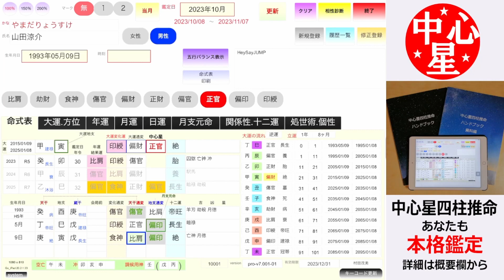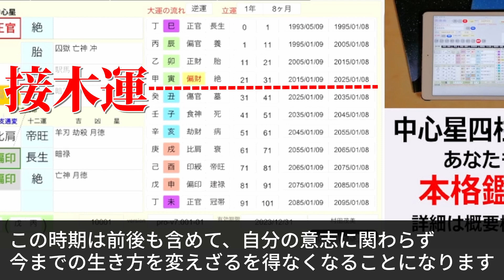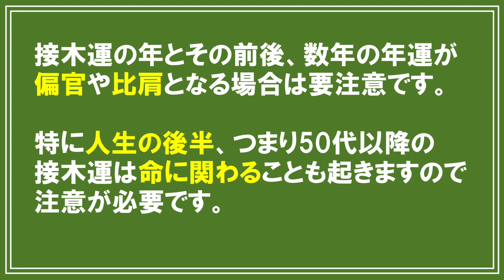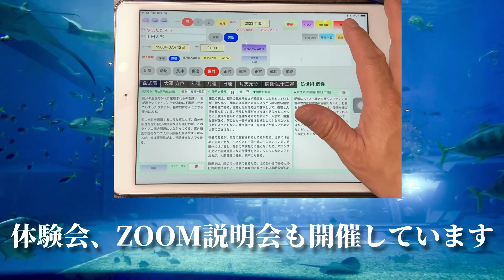山田涼介さんの運勢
★四柱推命経験者にオススメ！

今回は山田涼介さんの運勢を見てみます。

（※動画撮影のために事前に登録して呼び出しています。）

2023年10月
中心星「正官」年運結果運「比肩」

年運のタブをタップします。

年運結果運「比肩」運勢ランク「BB」
運のけじめのタイミング

基本的に「比肩」運で物事にけじめがつき、新たな人生をスタートさせることになります。

命式に戻って、大運の一覧を見ると

2025年1月に30年の運の大きな節目である接木運があります。

この時期は前後も含めて、自分の意志に関わらず今までの生き方を変えざるを得なくなることになります。

接木運について

30年で大運の季節が変わりますが、その大運の季節の節目が接木運になります。

この命式アプリでは大運の季節毎に色を変えて、ひと目で大運の節目がわかるようになっています。

ちなみに夏は紫色、秋はオレンジ色、冬は水色、春は緑色で表示しています。

接木運の年とその前後、数年の年運が偏官や比肩となる場合は要注意です。

特に人生の後半つまり50代以降の接木運は命に関わることも起きますので注意が必要です。

今回はここまでです。